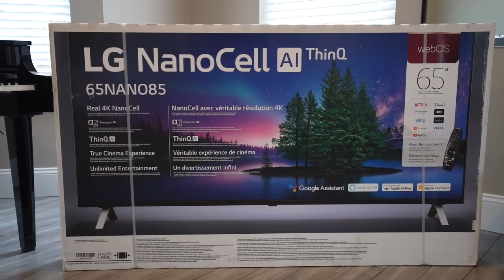Smashing Angry Grandmoms TV, Then Surprising Her With NEW 4K TV!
FAN MAIL:
BOX #203